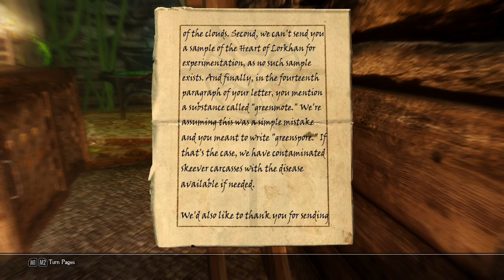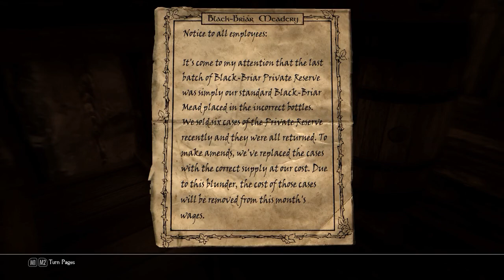[018] Skyrim HE - Lifting Spirits (and Other Things) in Riften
Screw the New Era new episode numbering, it confuses me since thumbnails keep the old one :D I don't care. I'm renumbering stuff to account for the fail part. Not every history is a proud one!